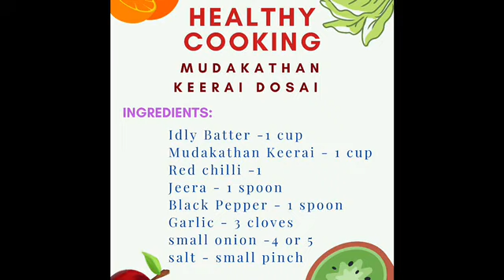முடக்கத்தான் கீரை தோசை செய்வது எப்படி?/Balloon vine plant dosai/ayurvedic dosai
In this video I will show to how ro make mysakathan dosai. It’s good for your health.

INGREDIENTS:

dly Batter -1 cup
Mudakathan Keerai - 1 cup
Black Pepper - 1 spoon
Garlic - 3 cloves
small onion -4 or 5
salt - small pinch

முடக்கத்தான் கீரையின் சிறப்பான பயன்கள்:

பொதுவாக இந்த முடக்கதான் கீரையை பயன்படுத்தி வந்தால்,நரம்பு தளர்ச்சி நீங்கி நரம்புகள் வலிமை பெறும்.இடுப்பு வலி,கழுத்து வலி , மூட்டு வலியை சரிசெய்வதில் ஓரு சிறந்த மூலிகை இது.மேலும்  வாயு தொல்லையை நீக்கி , மலசிக்கல் பிரச்சனையை சரிசெய்கிறது.கண் சம்மந்தமான பிரச்சனையை சரிசெய்ய கூடியது.மேலும் முடக்கு வாத சம்மந்தமான பிரச்சனைகளையும் சரிசெய்யக் கூடியது.குடலிறக்க நோய்களையும் சரிசெய்யக் கூடியது.மாதவிடாய் பிரச்சனைகளையும் சரிசெய்யக் கூடியது.